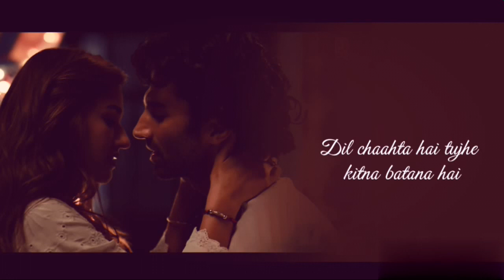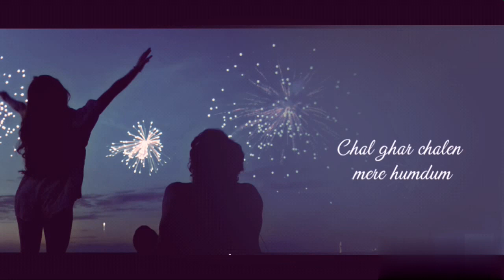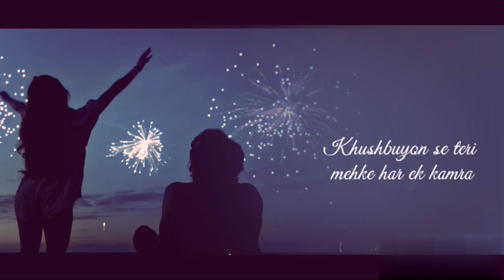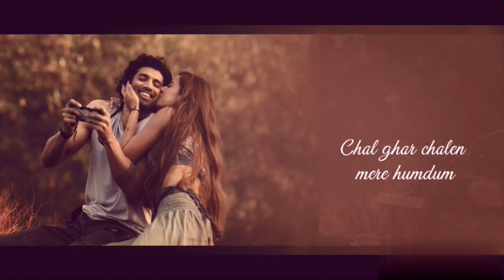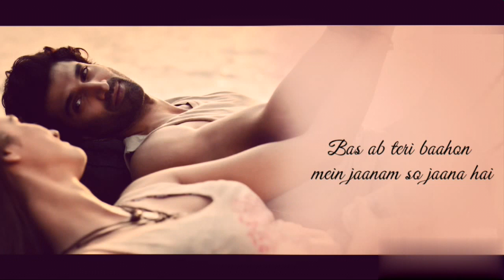Malang: Chal Ghar Chalen |Arijit Singh | Aditya Roy Kapur, Disha Patani | New Romantic Song 2020